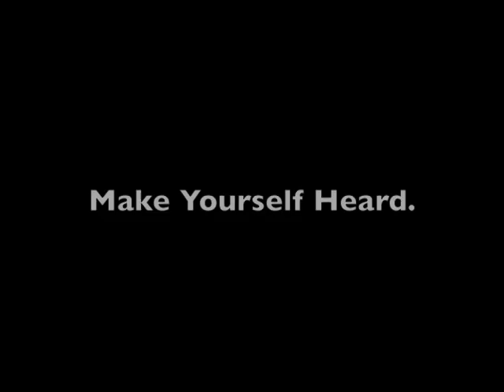They Will Be Heard_Kat Bagby (song)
I'm not just another
face in the crowd
I'm standing tall
I'm marching proud

I'm moving forward
With strong hands
This mission binds us like brothers
In unison band

Of golden hopes & restless skies
Don't want no one to feed me lies
Gotta hold onto truths & make the good last
& I will be heard & I will live to laugh

Pair of feet on the ground
I'm sewing seeds
& I'm breaking ground

And I'm growing up
To new heights above
But I'm not alone
Cus I'm with those I love

And even if I don't know you well
Why don't you come with—the company is swell
Cus it's hard to play with only one in the game
So join my pride, hear me roar as I shake my mane

I'm just another
Heart on the line
You'll pay if you break me
So treat me kind

So remember to give back
Take the power in your hands
And uphold your pact

Of checking good intentions & see the balance is a match
Cut your ego-tethers; learn to throw so you can catch
Then you'll see what's coming before it's 'round the bend
Cus we are here & will be heard—this is not make pretend

I am here, here me roar
--this is democracy
I don't want giant hands
To pluck me from my honey-bee
Hive cus I'm alive &
Buzzing strong so beware
This colony will thrive, we will prevail
we will prevail
we will prevail

I'm standing tall
We're marching proud